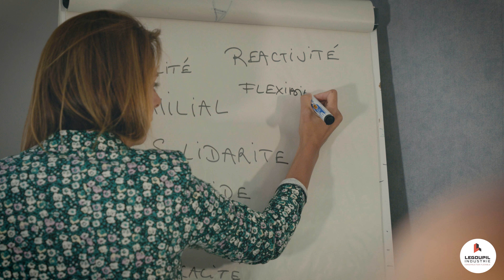LEGOUPIL industrie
Concepteur et installateur français de bâtiments industriels, LEGOUPIL industrie propose des constructions flexibles à la location et à la vente.